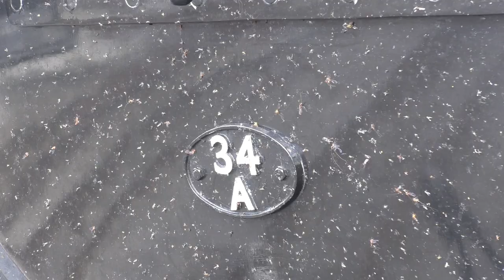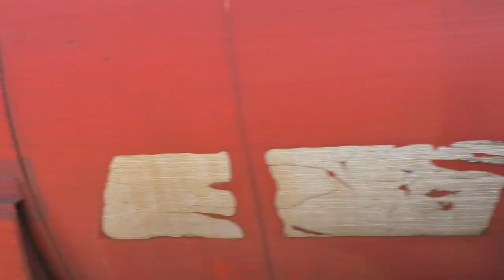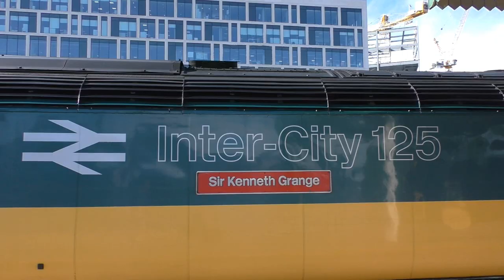60103 Flying Scotsman on The Cathedrals Express at Cardiff Central May 19th 2017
The star feature 60103 Flying Scotsman on The Cathdrals Express, at Cardiff central, also on show several 66 and 60 with 70810 on freight, several HST 43 including 43002 Sir Kenneth Grange, 43155 The Red Arrows, wirh few 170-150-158 for good measure, a good days capturing